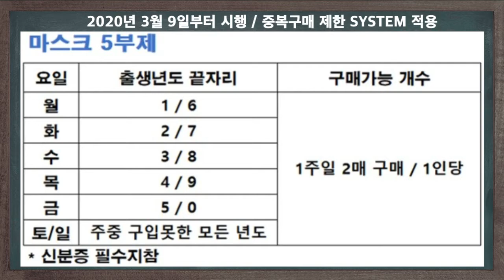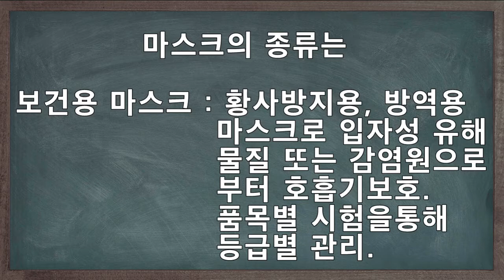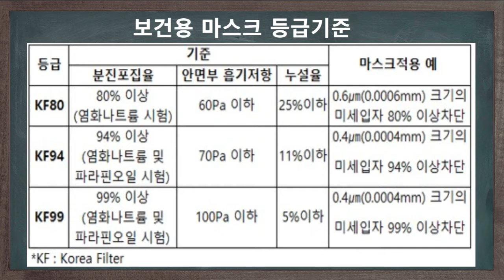코로나19/KF마스크 알고 위기극복.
KF 마스크 설명, 마스크 착용 및 탈착방법,마스크 5부제,잘쓰고 잘벗어야,마스크 포장지 버리지 마시오
-.본영상은 산돌폰트 사용.